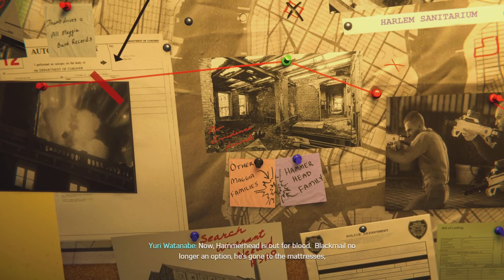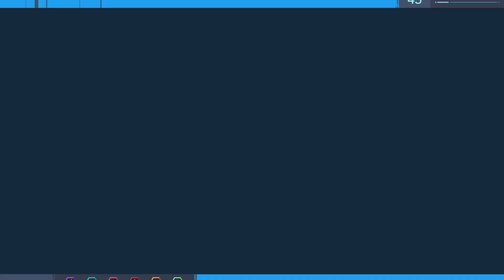Spider-Man PS5 The City That Never Sleeps DLC Turf Wars Blindsided & The Bar with no Name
I continue on playing after I completed the main story on stream.
This is a very achievable & fun platinum I decided to go for & get. With collectibles, side missions, prisoner camps, challenges, research stations, demon warehouses, Fisk hideouts, sable outposts & much more. There is still plenty to do & complete.
These videos show me playing through & 100% each district getting closer & closer to that shiny platinum trophy.
Also, the PS5 upgrade is certainly worth it.